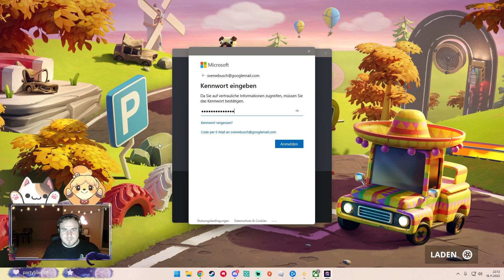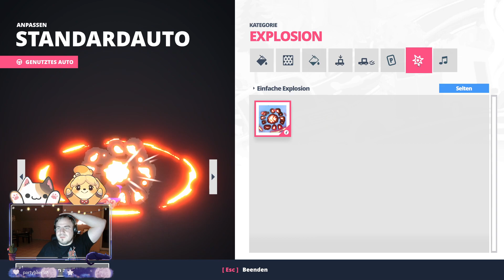Absolutes Halteverbot!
Heute werden die Parkskills mal aufgefrischt!